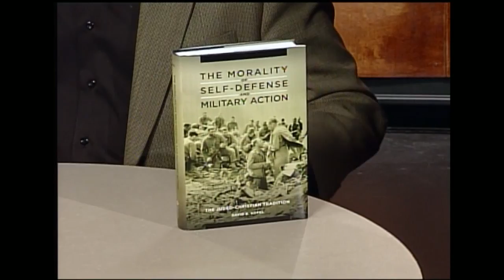The Morality of Self-Defense & Military Action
Dave Kopel, author of "The Morality of Self-Defense and Military Action," discusses the morality of self-defense from the Judeo-Christian perspective.